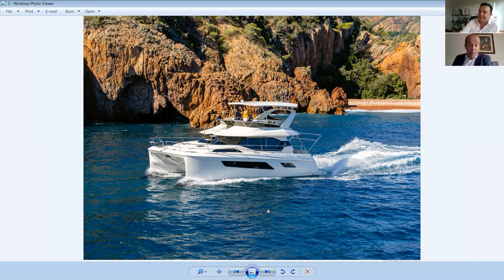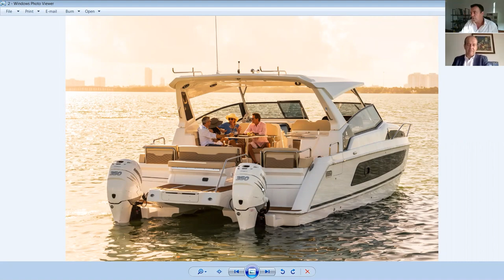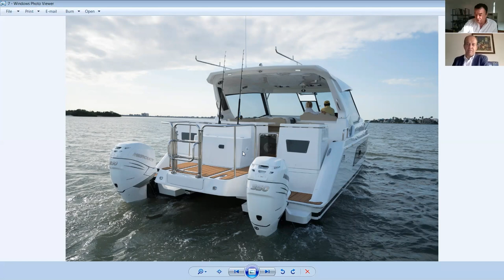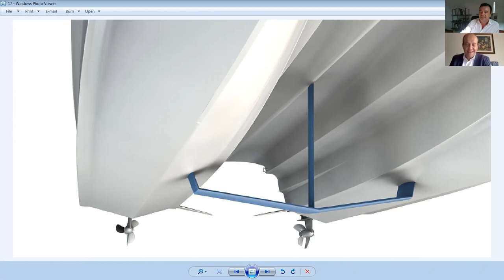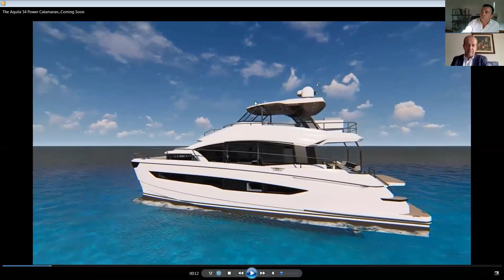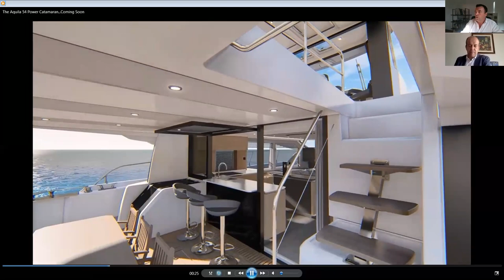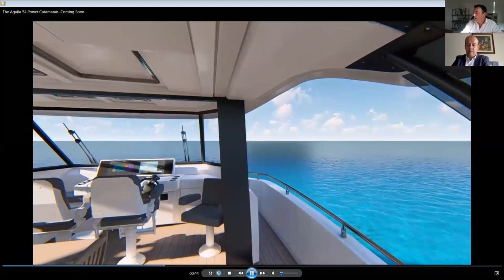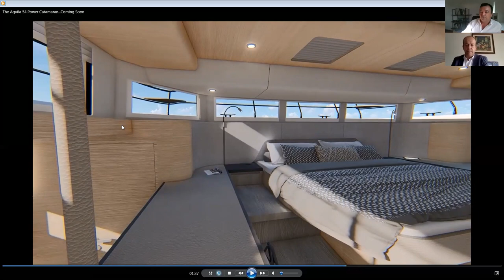Entretien avec Yvan Eymieu, responsable de la distribution des Catamarans Aquila